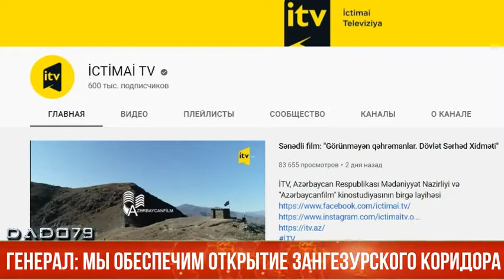Генерал: Мы обеспечим открытие Зангезурского коридора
Безусловно, когда мы находимся на освобожденных от оккупации территориях, видим места, по которым мы прошли боевой путь, воспоминания оживают. Мы помним каждого шехида. Это история. Это останется в моей памяти на всю жизнь.

Об этом в документальном фильме Görünməyən qəhrəmanlar («Невидимые герои»), совместном проекте Министерства культуры Азербайджана и киностудии «Азербайджанфильм» на İTV, сказал заместитель начальника Государственной пограничной службы АР генерал-лейтенант Ильхам Мехтиев.

«Я знал, что поручение будет выполнено на все 100%, так как с самого начала знал о готовности командиров и о том, на что они способны для выполнения этой задачи. Не было ни одного случая, чтобы мне докладывали о неисполнении данного мною приказа.
Уверен, что мы в силах выполнить любую поставленную перед нами задачу, а также обеспечить открытие Зангезурского коридора», - сказал генерал-лейтенант.